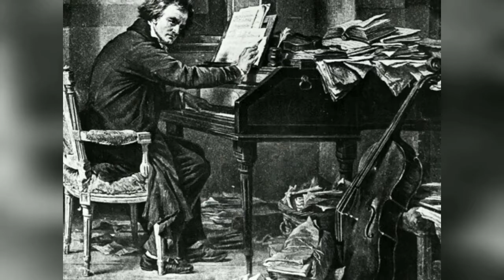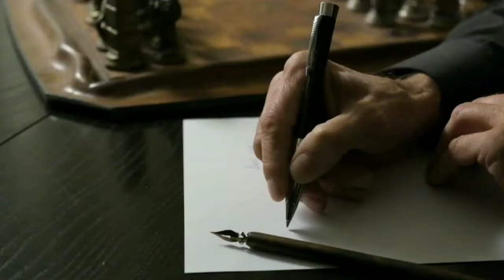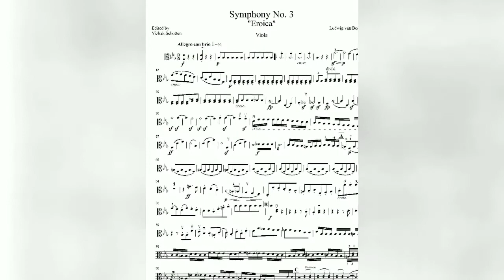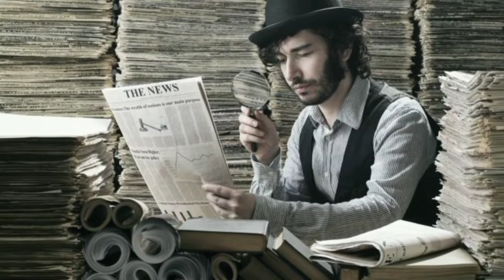Beethoven | Story of Deaf musician | Signal department | Tamil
It is about the deaf musician Beethoven and his music journey. The childhood story of Beethoven and his life experience are briefly explained in this video.